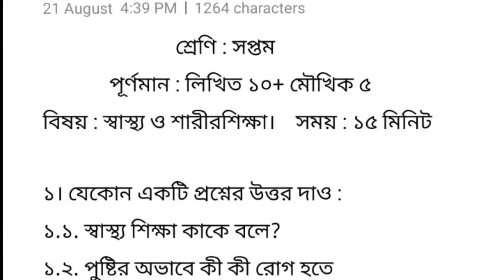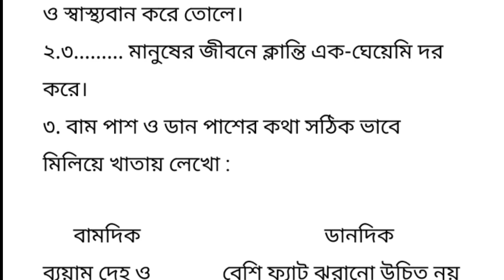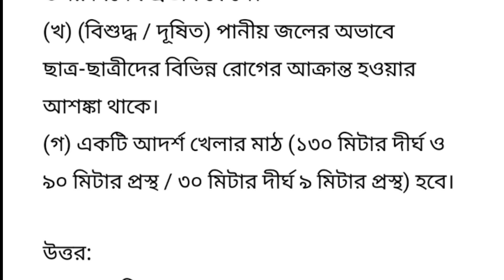class 7 health and physical education 2nd unit test 2022।class vii sastho sarir sikkha suggestion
class 7 health and physical education 2nd unit test 2022।class vii sastho sarir sikkha suggestion 2022।

video topic:-

class 7 health and physical education question paper 2022
Class 7 health and physical education second unit model question paper 2022
Class 7 health and physical education model question paper 15 marks 2022
class vii second summative question paper 2022
health and physical education class vii sastho sarir sikkha 2nd unit test suggestion 2022
class 7 Sastho O Sarir Sikkha second unit test question paper 2022
class 7 health and physical education second summative evaluation test question 2022
class 7 health and physical education second summative test question paper 2022